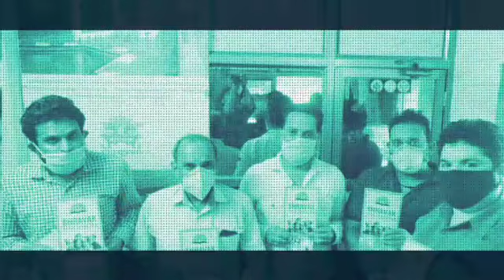Mercy People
God cannot come. He has sent Mercy  people.